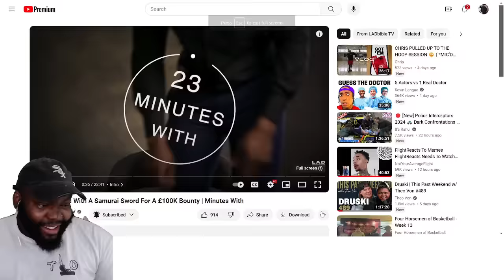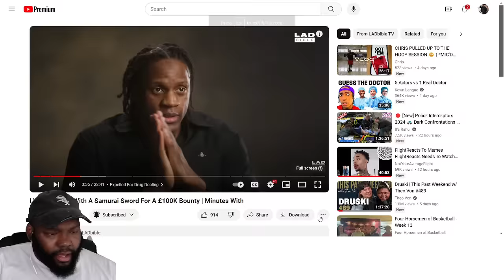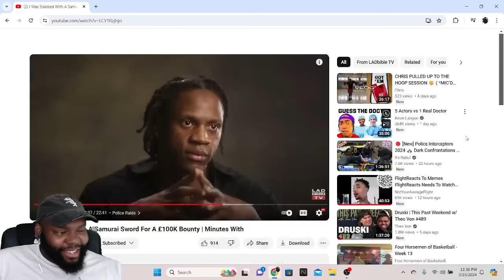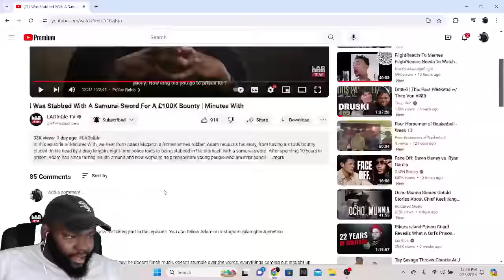CHICAGO DUDES REACTION TO I Was Stabbed With A Samurai Sword For A £100K Bounty | Minutes With